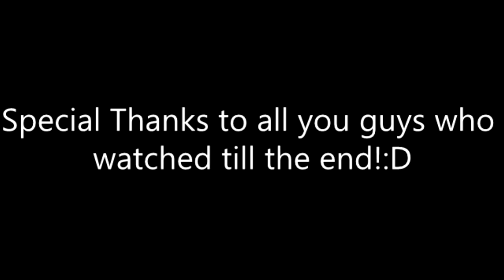Battlefield 4 Fragmovie November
Song: Drake - My Side
PSN: n0ah305
BL : Verta-n0ah